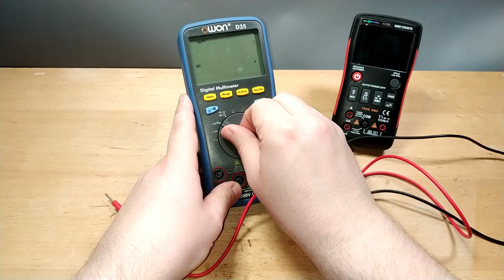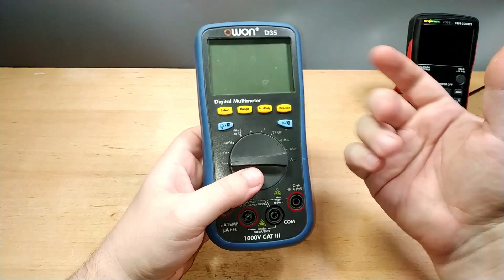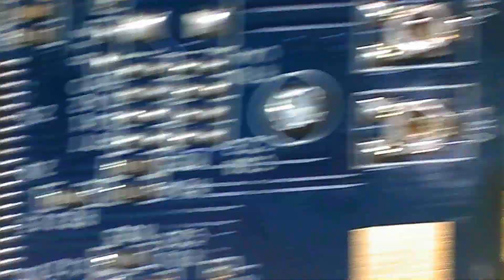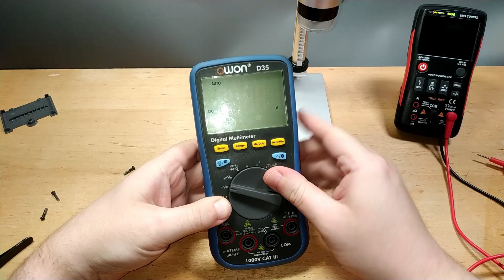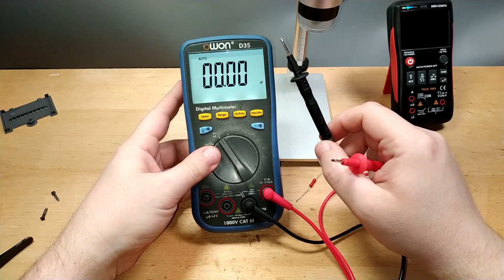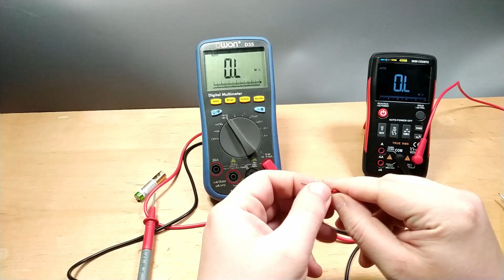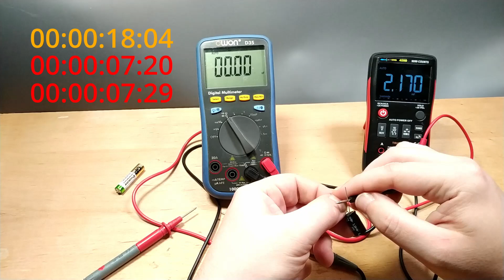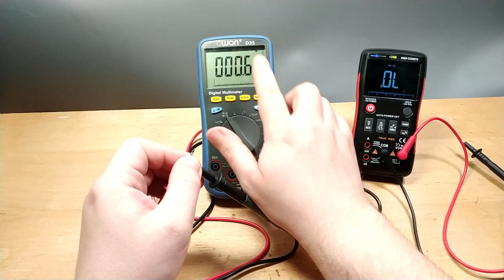Ремонт и обзор мультиметра Owon d35 сравнение с RichMeters RM409B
Небольшой ремонт мультеметра owon d35 после пробития защитных транзисторов с маркировкой LY и его сравнение с мультиметром RichMeters RM409B

0:00 Описание проблемы мультиметра
3:18 Разборка и диагностика
8:10 Почему на транзисторах замыкание
10:27 Проверка после замены транзисторов
12:30 Сравнение с мультиметром RichMeters RM409B